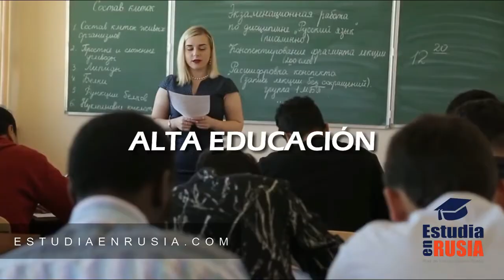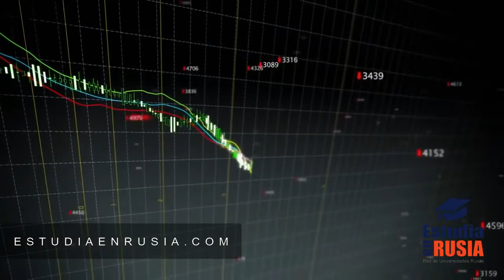𝑸𝒖𝒊𝒆𝒓𝒐 𝒆𝒔𝒕𝒖𝒅𝒊𝒂𝒓 𝒑𝒔𝒊𝒄𝒐𝒍𝒐𝒈𝒊́𝒂 𝒆𝒏 𝑹𝒖𝒔𝒊𝒂 👩🏻‍🎓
Estudiar psicología en Rusia es una buen opción,  la oferta educativa rusa es amplia y actualizada.Puedes  estudiar psicología en las mejores universidades de rusia ya que  ofrece una calidad óptima en educación.